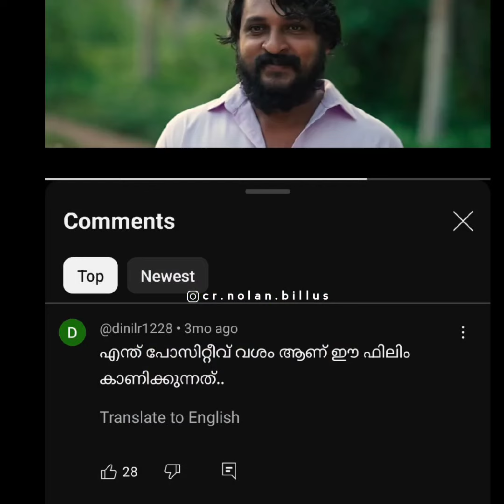multi universe colab😊 troll videoe